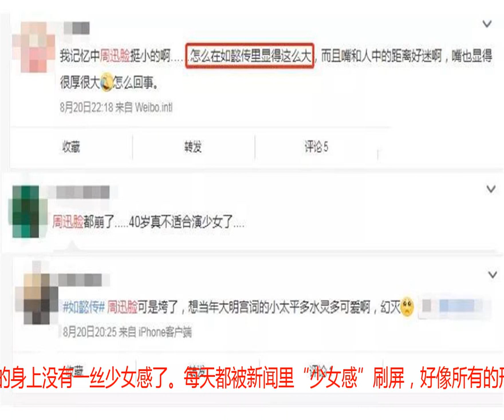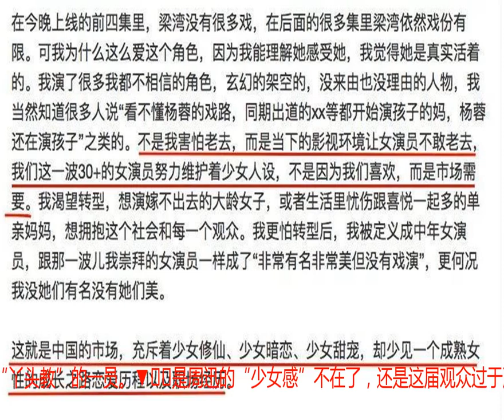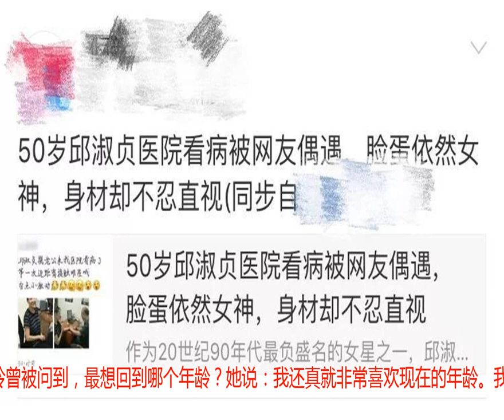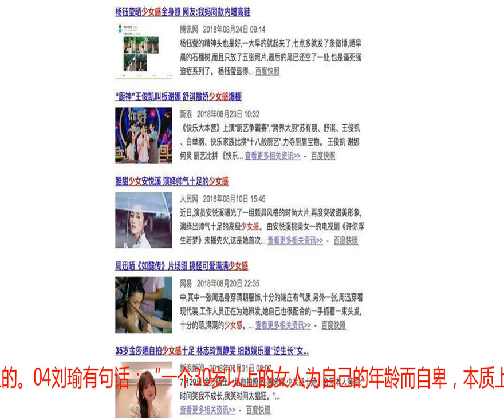50岁邱淑贞被骂像大妈：对“少女感”的狂热追求到底毁了多少女孩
文丨秦江月说起邱淑贞，印象里还是《赌神2》里，那个身穿红衣，嘴叼扑克牌的性感女神。最近，有网友偶遇邱淑贞，50岁的她一身休闲打扮，身材略微发福。▼这样的她，却在网上遭到了谩骂，大呼“女神垮了”，很多媒体也用“脸蛋依然女神，身材却不忍直视”这样的标题来嘲讽。▼按理说，息影多年，生了3个孩子的邱淑贞，其实保养的算是不错了，虽胖了一点，但是笑起来还是眉眼弯弯，皮肤紧致，也很有光泽。说到底，网友们心中的女神幻灭，不过是，50岁的邱淑贞老了，她的身上没有一丝少女感了。每天都被新闻里“少女感”刷屏，好像所有的形容词，只要有一个“少女”就是对一个女人极高的赞誉。少女感意味着年轻、漂亮，有异性吸引力。从明星，再到普通人，“少女感”是人们的执念。01你，害怕变老吗？英国曾进行了一项涉及12个国家、超12万人的调查，发现中国人是其中最怕老的人群之一。现在，人们对于老的恐惧，不再局限于某一个特定年龄层，更像是整个社会的流行病。搜索框里只要输入少女感，就有一大堆的女明星跳出来，不管30岁，40岁，50岁，“少女感”都是她们的标签。▼还有，网上各种文章，教女孩们如何保持少女感。▼曾经，朱茵眨眼，青霞喝酒，祖贤穿